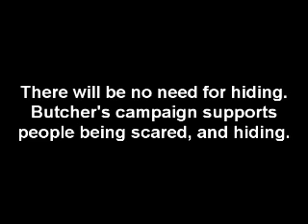Phasmorphage and Xetzu '08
Campaign video.